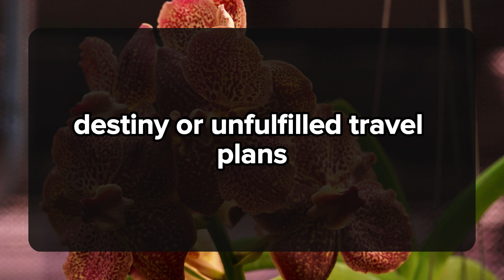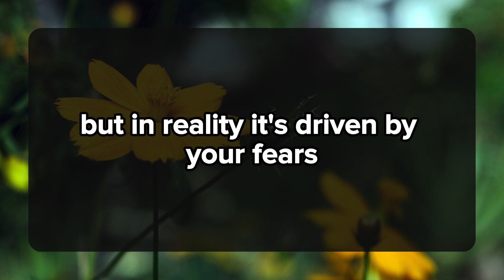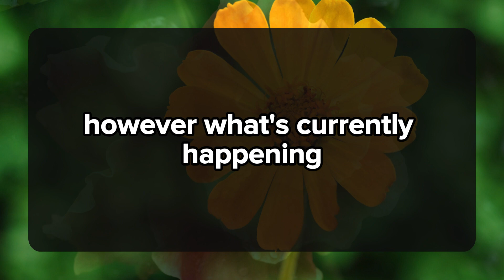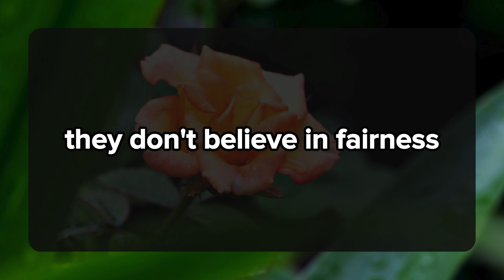THIS IS HOW THEY FEEL AND WHAT THEY WANT!!! A DON'T MISS!!! 💌messages of heartfelt feelings